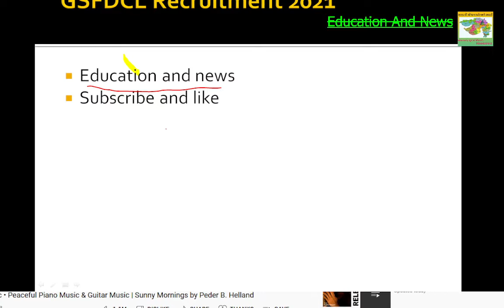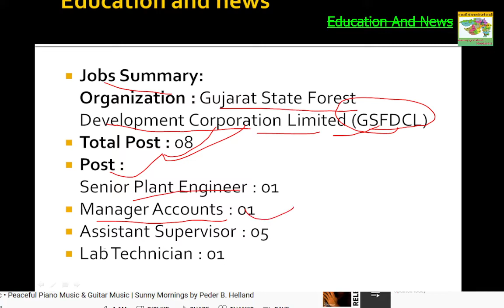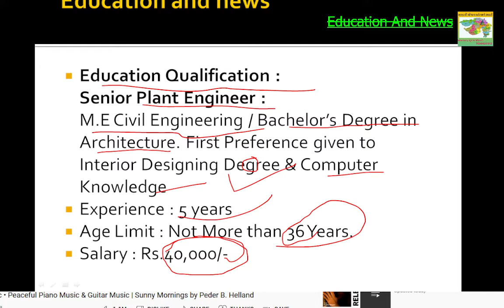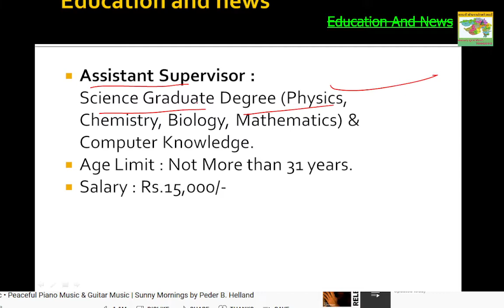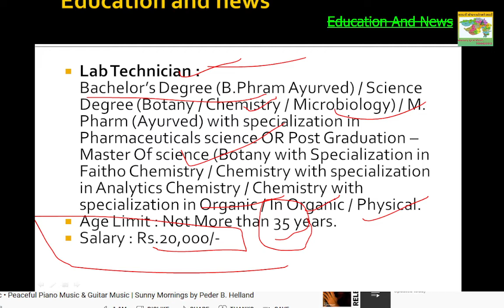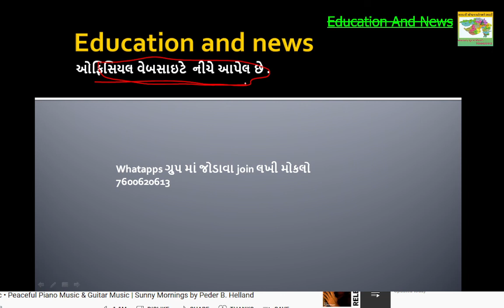GSFDCL Recruitment 2021